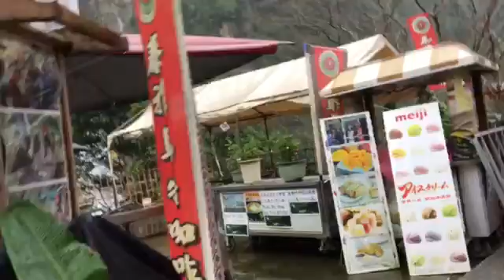烏來瀑布微雨